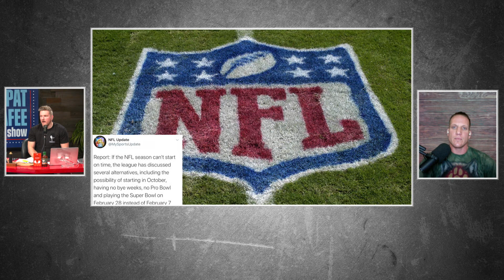Pat McAfee's Thoughts On The NFL Exploring Pushing Back 2020 Season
Would a modified season hurt the NFL?

This is a clip from McAfee & Hawk Sports Talk live from 1pm-2pm EST Mon-Fri.